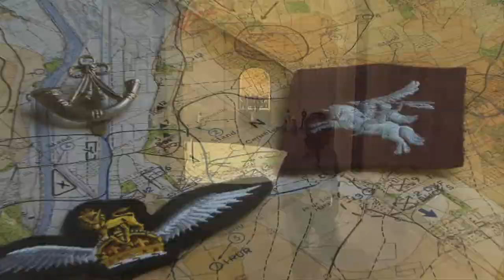Pen and Sword TV Trailer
An introduction to some of our fantastic DVD's